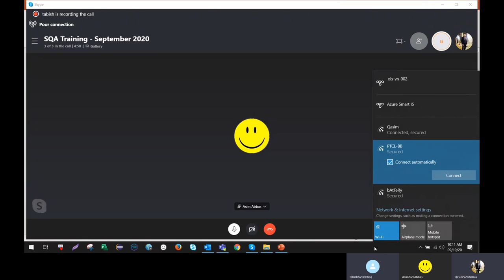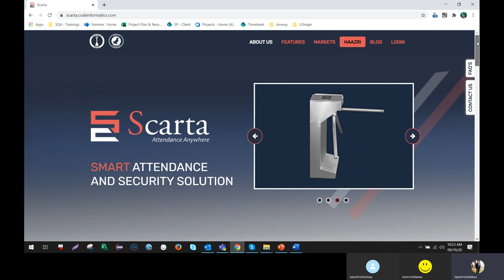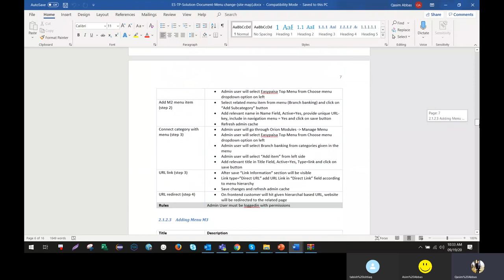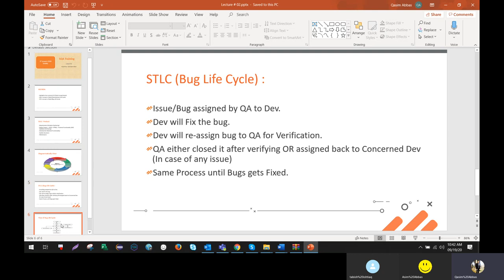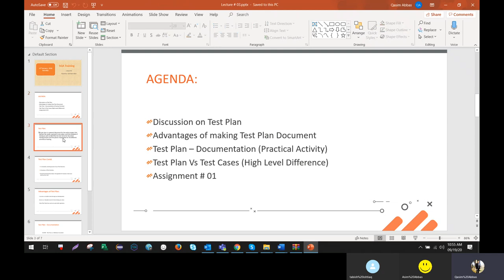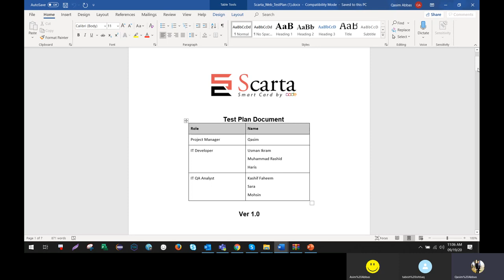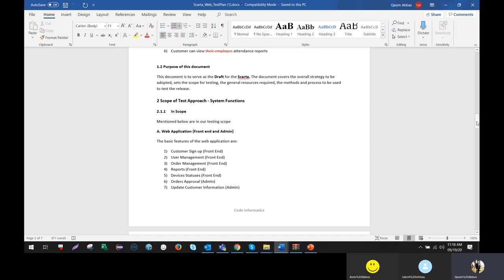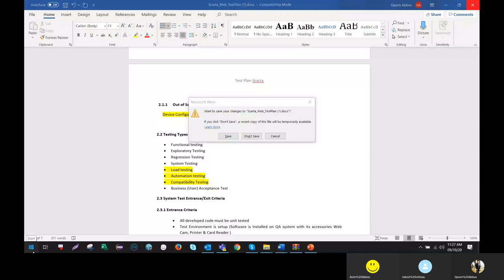SQA Online Training - Lecture # 02 | SDLC | STLC | Bug Life Cycle | Complete Stakeholder Analysis